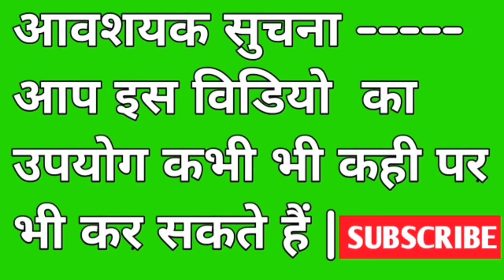YouTube subscribe button green screen video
आवशयक सुचना आप इस विडियो का उपयोग कभी भी कही पर भी कर सकते हैं |

1: nocopyright video clip
2: green screen video clip
3: nocopyright audio clip
4: nocopyright sound effect

        ncs music
ncs video